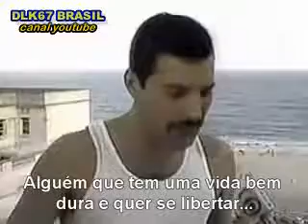Freddie Mercury e Glória Maria~1